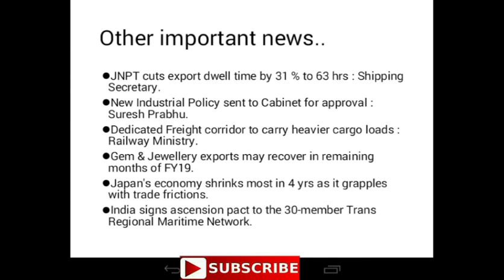Maritime breaking news || 12 December 2018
japan economy
major port
maritime news,
marine news,

port news
newspaper port
airport news

Ship news
ship newspaper

ships sinking,
ships,
 shipsterns bluff
 ships crashing